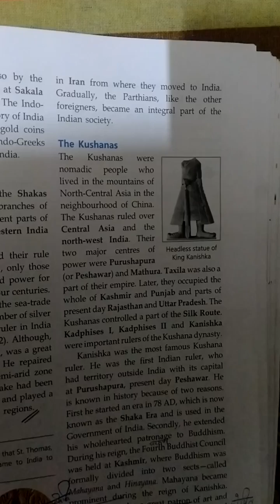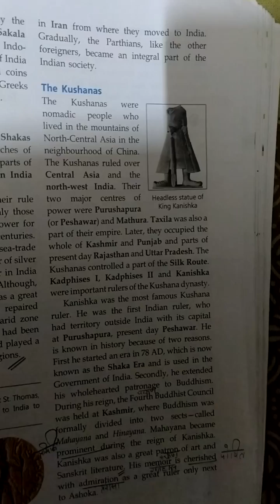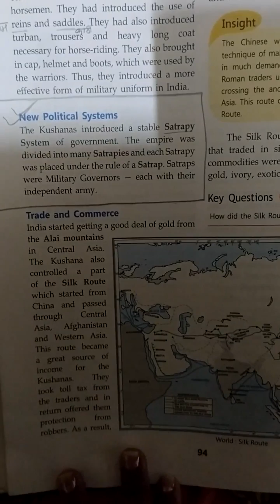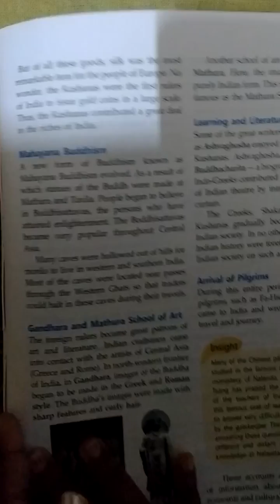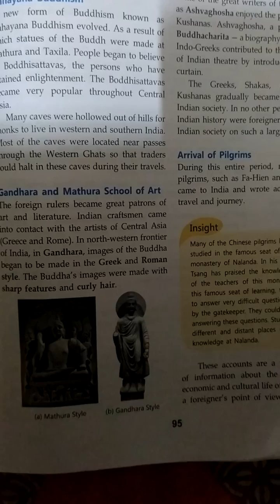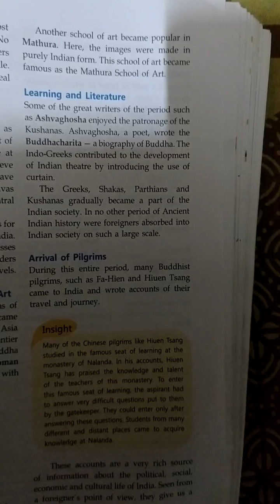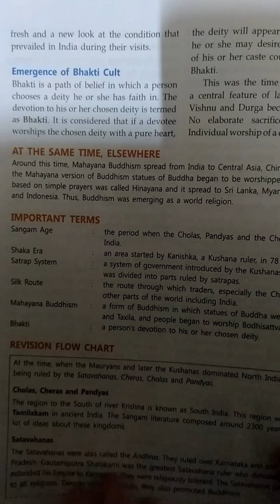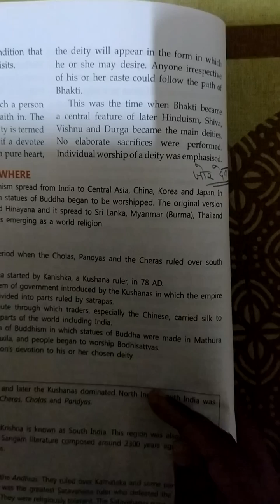class-6 subject- sst ( History) chapter-10 part-2🍀 contact with distant land ❤️